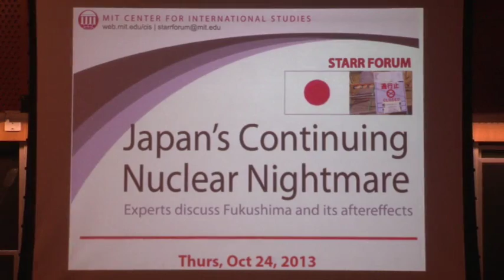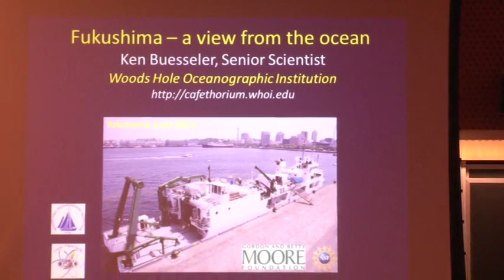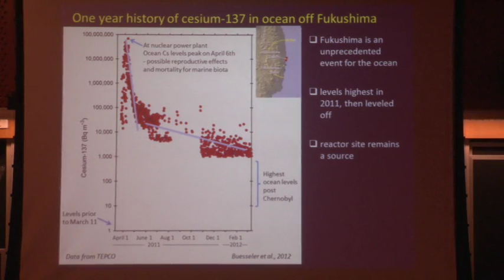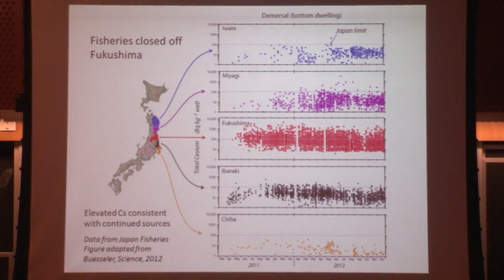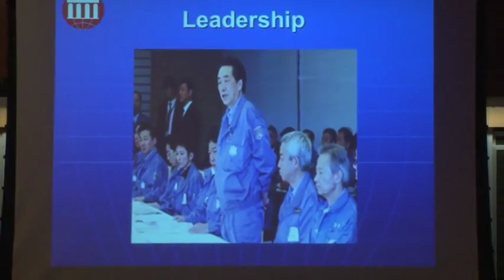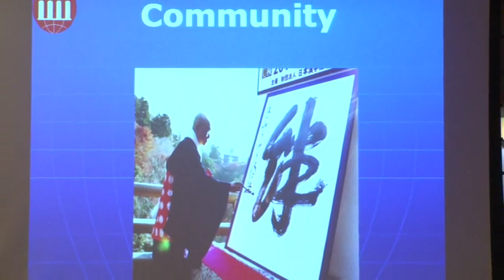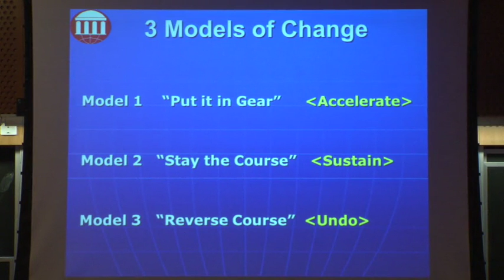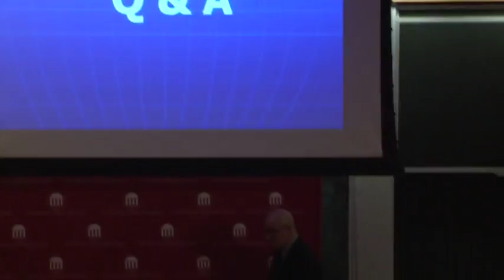Starr Forum: "Japan's Continuing Nuclear Nightmare"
Speaker: Ken Buesseler, Patrick Stackpole, Richard Samuels, Ken Oye

"Japan's Continuing Nuclear Nightmare"
Experts discuss Fukushima and its aftereffects

Speakers:
Ken Buesseler Senior Scientist, Woods Hole Oceanographic Institution

Patrick Stackpole, US Army (RET). His final assignment was as the Chief of Staff of U.S. Forces Japan during Operation Tomodachi.

Richard Samuels Ford International Professor of Political Science and Director of the MIT Center for International Studies

Moderator:
Ken Oye Associate Professor of Political Science and Engineering Systems